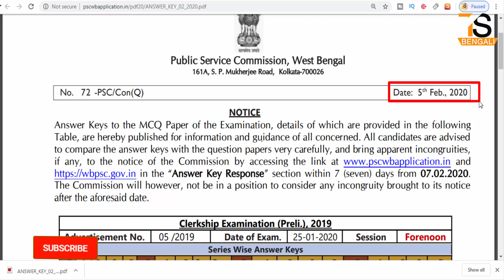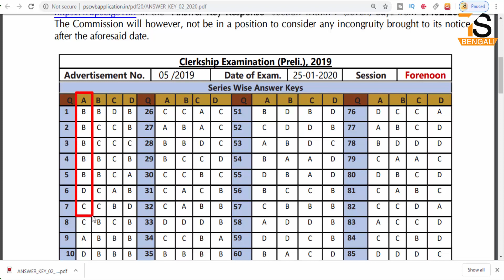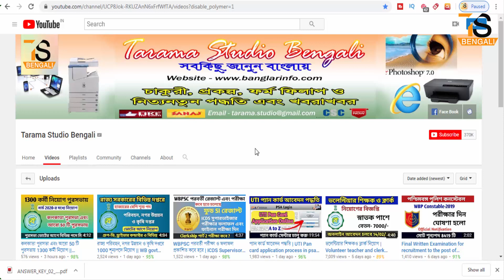ক্লার্কশিপ পরীক্ষার উত্তরপত্র প্রকাশিত হলো | Official Answer Key of WBPSC Clerkship Examination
About this Video - ক্লার্কশিপ পরীক্ষার উত্তরপত্র প্রকাশিত হলো | Official Answer Key for WBPSC Clerkship Examination